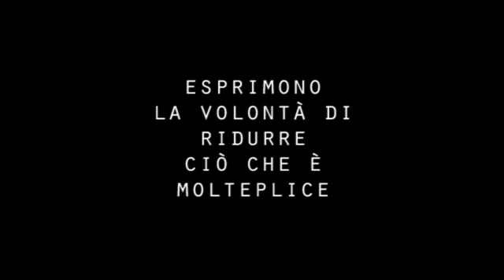"Lucio" di Toni Garbini - Frammenti censurati dai testi di Luciano Ginesi #2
La resistenza di un uomo alla degenerazione della civiltà occidentale. La testimonianza del coraggio folle e del gioco poetico di un artista autentico che ci offre uno sguardo sull’imbottigliamento concettuale progressista, nel quale ci troviamo, come se la nostra stessa vita fosse “qualcosa di irraggiungibile”.

Drammaturgia di Toni Garbini dall’opera di Luciano Ginesi | Opere pittoriche di Luciano Ginesi | Foto Luca Giovannini | Progetto e design Platò in collaborazione con Teatro Ocra.

IV edizione limitata